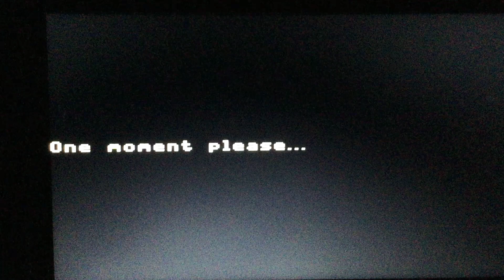Path Tactics Tortoise (AI) vs. Hare Math Maze Game (Multiplication Episode 5-458)